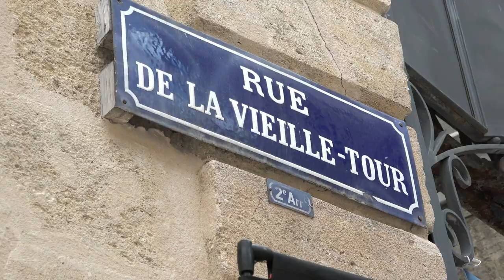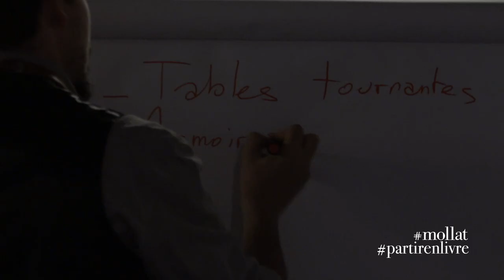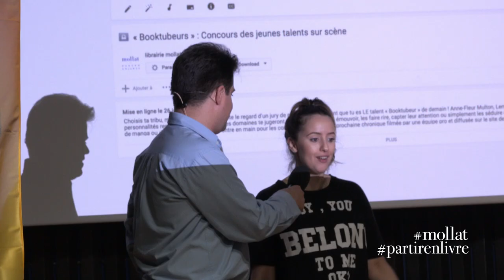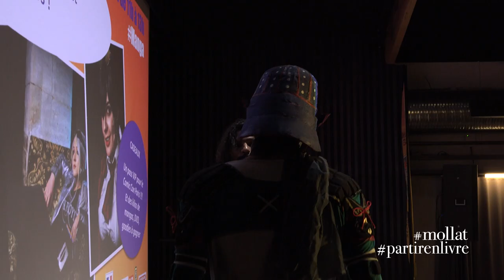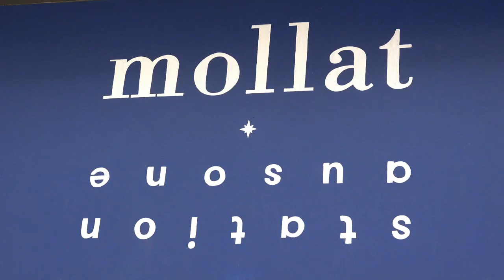Lire en Bande Organisée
Revivez les deux journées exceptionnelles qui ont clôturé Partir en Livre 2017 à la Station Ausone - Librairie Mollat, un événement Centre National du  Livre.